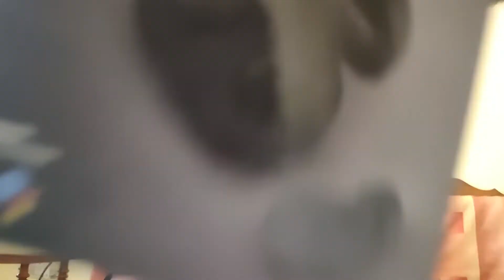Tagg Liberty Air and other updates